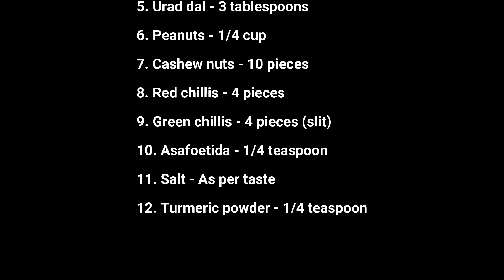Pulihara | Fruitful Life Of Abhiruchi#Pulihara#FruitfulLife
Hello Friends
Today my mother-in-law will be teaching us how to make PULIHARA.
You can even add a bit of sesame seed, ginger and mustard seed powder if you like the taste of it, but add these only after the rice has cooled down.
If you like, you can even garnish the rice with edible oil in the end.